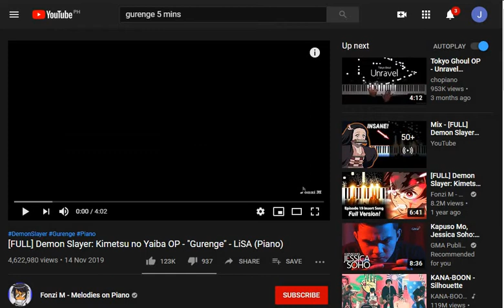TFA | The Filipino Army AVCOM FLYING 5 MINS HUEY HELI